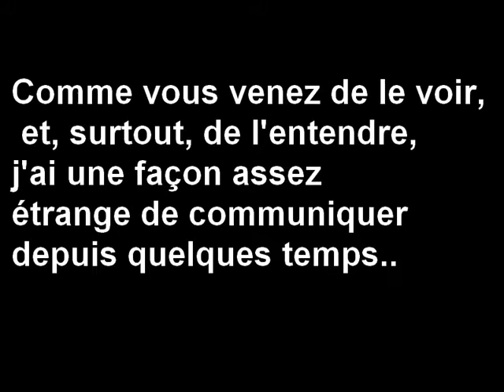Outtakes - Ulysse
Pour une fois que je ne pète pas un boulon pendant un enregistrement, en revanche; j'étais fatiguée et je n'avais pas préparé mon matos..